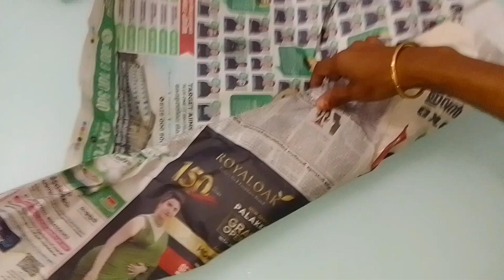ഓർഡർ ഉള്ള ദിവസം ഇങ്ങനെയാ /pothichor /work from home